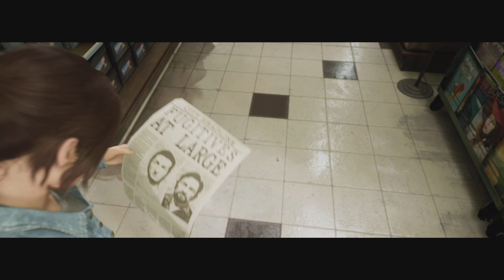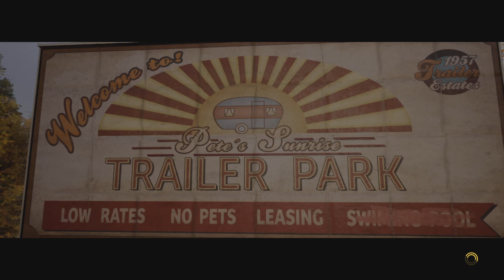A Way Out - Part 6